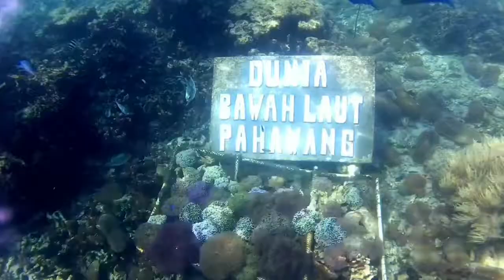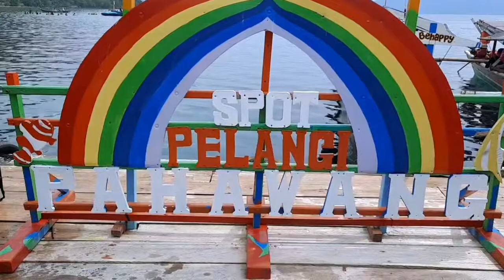TEGAL MAS ISLAND LAMPUNG (video Full link di Deskripsi)